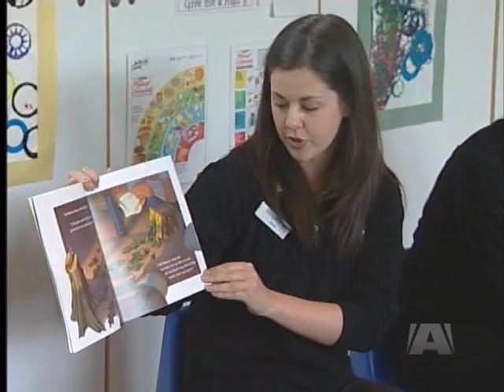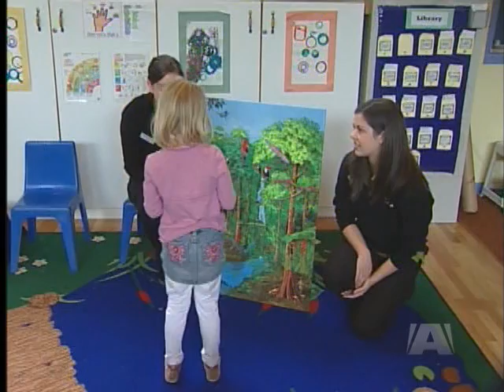Preschoolers learn to conserve Energy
SAANICH - It's widely known that the best way to form good life-long habits, is at a young age. This week BC Hydro was at Cordova Bay Preschool with a lesson in Energy conservation. BC Hydro representatives are travelling the province this month, teaching kids about the connection between the environment and saving energy. With the BC Hydro outreach team preschoolers read stories and played games that demonstrate everyone can made a difference. Last year BC Hydro representatives spoke to more than 5000 children about saving energy. This summer they hope to reach even more. The company says building a "culture of conservation" will help the province meet its goal of becoming energy "self-sufficient" by 2016.